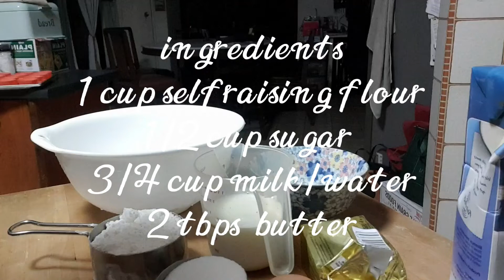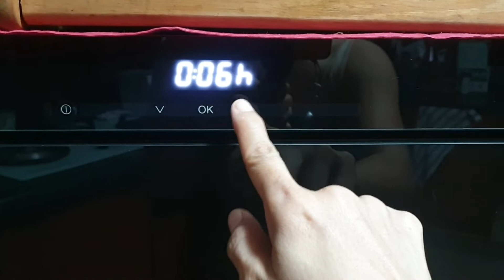malambot at masarap na puto